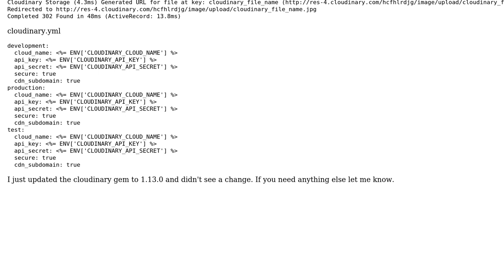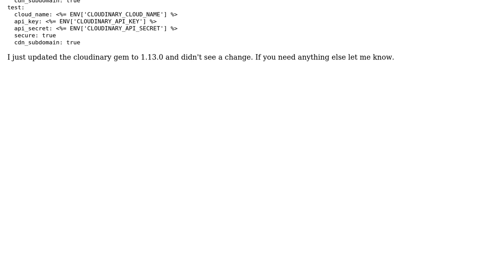Rails ActiveStorage / Cloudinary Not Redirecting Image Request to HTTPS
With thanks & praise to God, and with thanks to the many people who have made this project possible! You are responsible for your own actions.